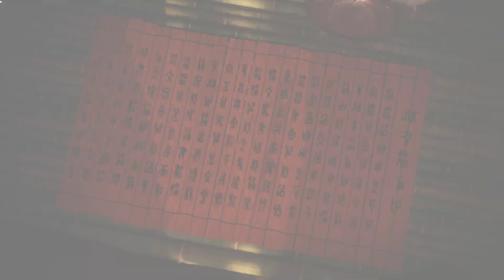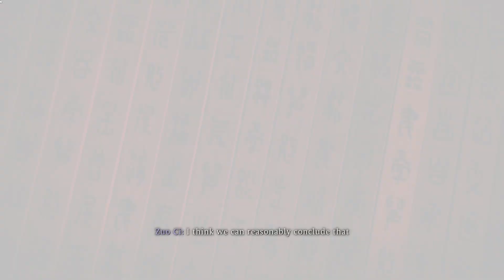HƯỚNG DẪN CHƠI WO LONG: Núi Thiên Trụ - Ngao Nhân Dạ Quỷ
Hello ae, nay sẽ là tập 5 hướng dẫn chơi Wo Long nha. Sau tập này sẽ mở ra thêm một số cơ chế quan trọng trong Game nên ae đừng bỏ lỡ nhé!
Mọi người tặng mình 1 like và 1 subs nếu chưa bấm nhé. Have fun!

► Các bạn có thể ủng hộ/donate cho mình bằng cách chuyển khoản/banking
► STK: 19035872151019. TÊN CHỦ TK: ĐỖ HOÀNG LONG
► Hoặc Ngân hàng: VIETCOMBANK
► STK: 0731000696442 (Hoặc tên Tài Khoản: NOVASTRIKE) CHỦ TK: ĐỖ HOÀNG LONG
► Ví điện tử Momo (ĐỖ HOÀNG LONG) Avatar con thỏ 7 màu